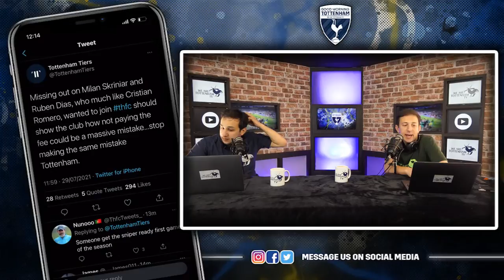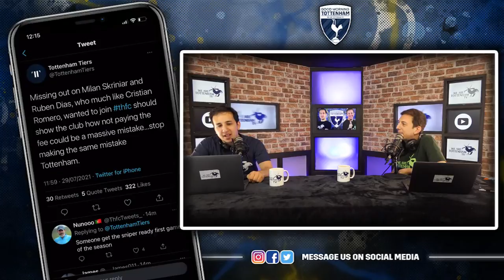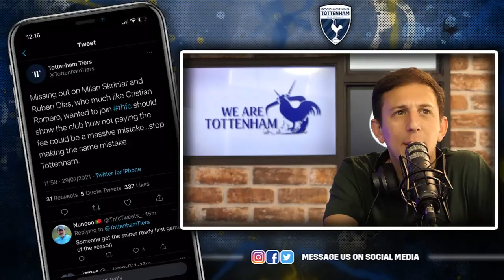Dušan Vlahović Is The TOP PRIORITY For Tottenham [GOOD MORNING TOTTENHAM]